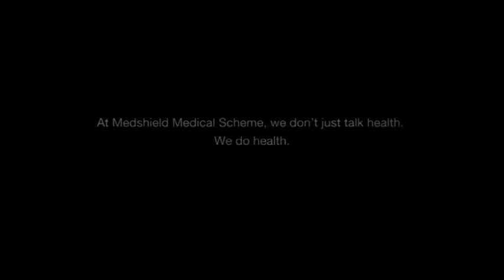Health Talk, 5 November 2016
The 2nd of November was National Children's Day and 4th – 10th November is National Cardiopulmonary Resuscitation (CPR) Week.

This show focuses on common childhood emergencies, gives simple tips on how to avoid and deal with these emergencies. The last part of the show deals with the simple approach to CPR.

Guest panel includes a Professor of Community Pediatrics from Wits University, a Netcare911 Emergency Care Practitioner, a Pediatric nurse from Rahima Moosa Hospital and a Programme Director, Save the Children South Africa.